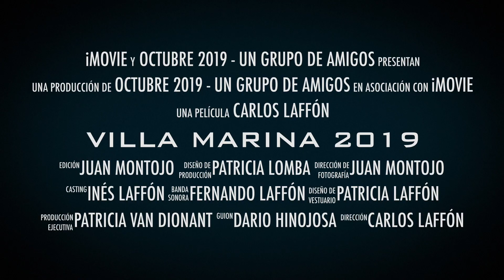LONGCHAMP VILLA MARINA PRIX DE L'OPERA 2019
Este vídeo trata de: VILLA MARINA